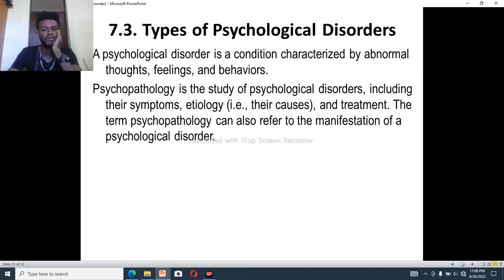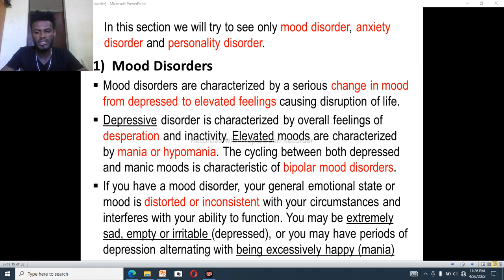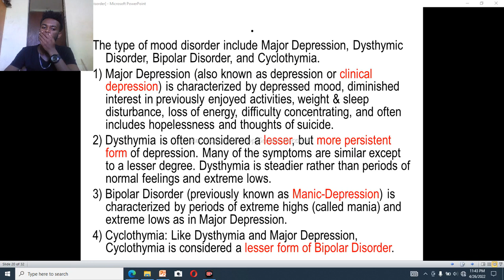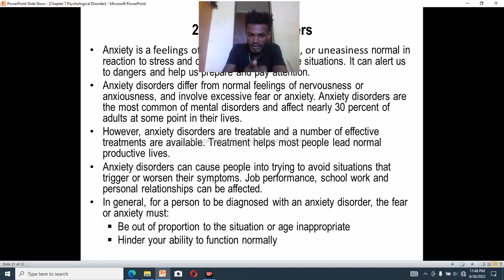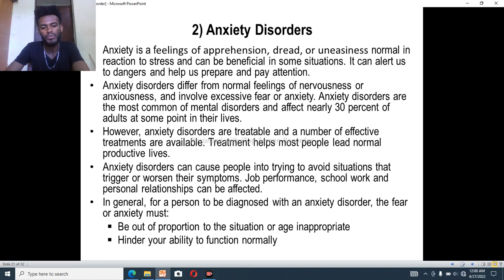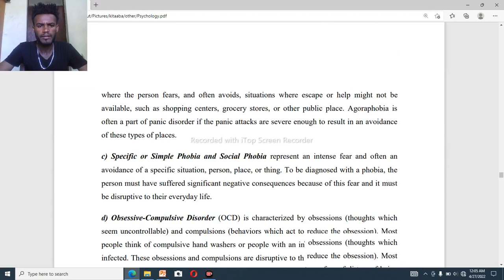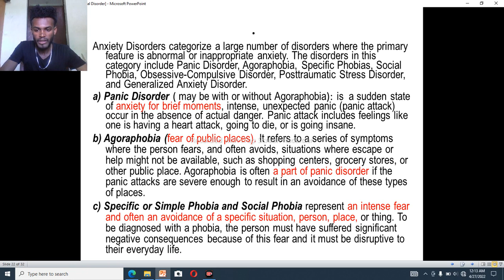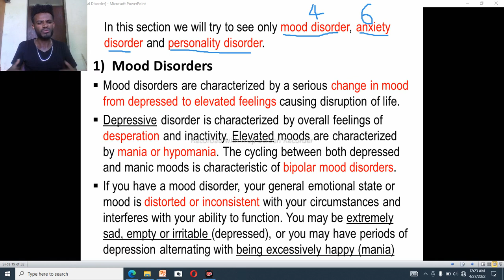PSYCHO DISORDER CHAPTER 7 part 2 AFAAN OROMON